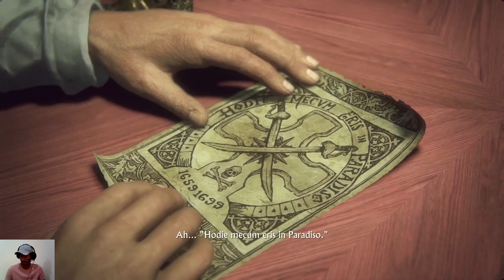UNCHARTED 4: THIEF END-PS4/GAMEPLAY & WALKTHROUGH/8. The grave of Henry & Avery 2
Uncharted 4: A Thief's End is a 2016 action-adventure game developed by Naughty Dog and published by Sony Computer Entertainment. It is the fourth main entry in the Uncharted series. Set several years after the events of Uncharted 3: Drake's Deception, players control Nathan Drake, a former treasure hunter coaxed out of retirement by his presumed-dead brother Samuel. With Nathan's long-time partner, Victor Sullivan, they search for clues for the location of Henry Avery's long-lost treasure. A Thief's End is played from a third-person perspective, and incorporates platformer elements. Players solve puzzles and use firearms, melee combat, and stealth to combat enemies. In the online multiplayer mode, up to ten players engage in co-operative and competitive modes.

           Hope you are all enjoying my gameplay